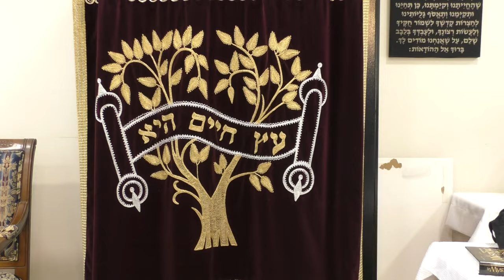Tisha B'Av: Does One Who Is Not Fasting on Tisha B'av Say Nacheim in Birchas Hamazon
{Shone Halachos Siman 555}

Don't miss out on the opportunity to learn and grow with Rabbi Daniel Glatstein!

Become a member and support Rabbi Glatstein's channel (Machon Maggid Harakiah). We have no ads/commercials at all in order to provide the holiest and purest option.
Friends of MMH $3.99/month, Supporters of MMH $9.99/month, Pillars of MMH $24.99/month, Patron of MMH $49.99/month, Silver of MMH $99.99/month, or Gold of MMH $249.99.

Here is the link to join Rabbi Glatstein's Shiurim WhatsApp Chat. Enjoy!

The Gemara relates that Rabbi Yehuda HaNasi said: The fact that I am more incisive than my colleagues is due to the fact that I saw Rabbi Meir from behind, i.e., I sat behind him when I was his student. Had I seen him from the front, I would be even more incisive, as it is written: “And your eyes shall see your teacher” (Isaiah 30:20). Seeing the face of one’s teacher increases one’s understanding and sharpens one’s mind.
Eruvin 13b